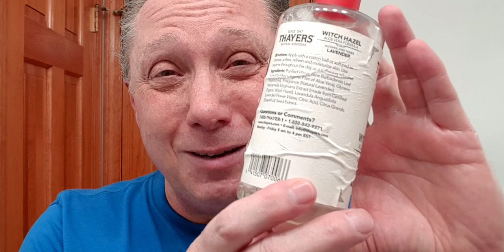Your Wonderful Wednesday Shave Of The Day using a Thiers Issard Bison with PAA's Atomic Age Bay Rum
Your Wonderful Wednesday Shave Of The Day using a 2019 Thiers Issard Bison Straight Razor Full Hollow 7/8" Blade with Faux Tortoise Shell Handles made in France, using PAA Crown King Atomic Age Bay Rum Shaving Soap, 3" Premium Imperia La Roccia English Bridle Limited Edition (Navy/Boa) Strop, Featuring a Brush Turned by Rick Montalvo the father-in-law of Peter Wolf of Wolf Whiskers who cast the resin block, Thayers Lavender Witch Hazel with Aloe Vera for an After Shave, followed by Atomic Age Bay Rum Star Jelly Aftershave for a Post Shave Balm, and finishing off with Pinaud Clubman Virgin Island Bay Rum After Shave as a Cologne.

📑 Chapters
00:00 Welcome
00:16 Straight Razor, Soap, and Brush
01:45 Lathering for Pass One
06:59 Pass One (WTG & XTG)
12:42 Lathering for Pass Two
15:26 Pass Two (ATG & XTG)
21:02 Lathering for the Half Pass
22:09 Half Pass (ATG & WTG)
24:29 Alum, Witch Hazel, Post-Shave Balm, and Aftershave/Cologne

Note: WTG=With The Grain, XTG=Across The Grain, and ATG=Against The Grain

👉 Hump Day Photo by Sebastian Laube on Unsplash

👉 Click here to Check Out Original Music from "Stolen Time" written and performed by Josh Latta

👉 How To Strop Your Straight Razor, Finish/Refresh Your Edge, Straighten Your Edge and Dry Your Blade